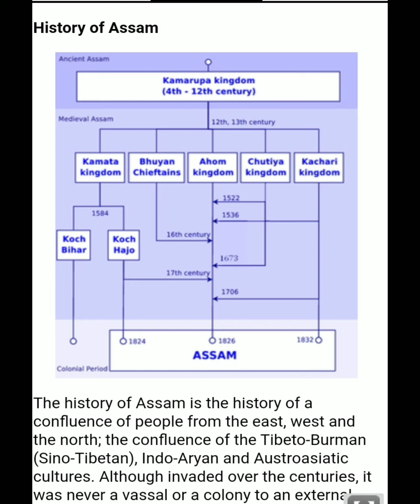Today is Asom Divas Day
Asom Divas Day